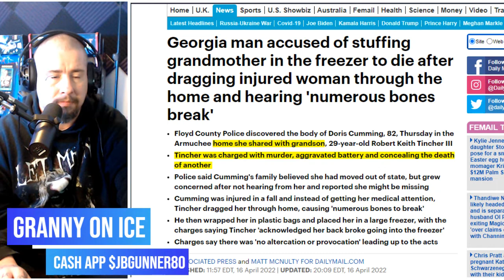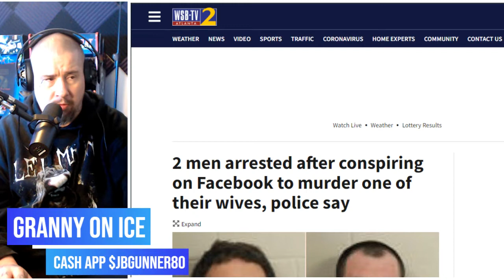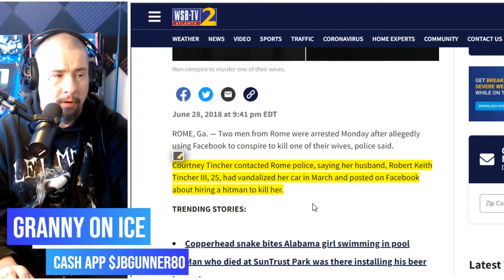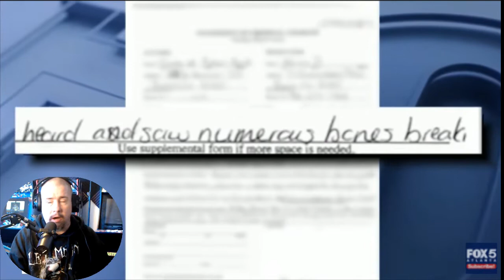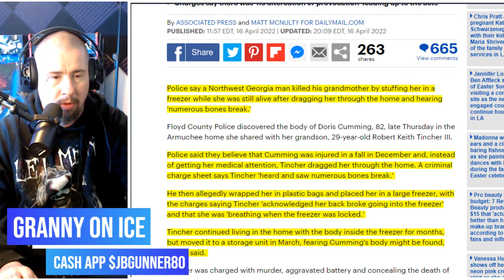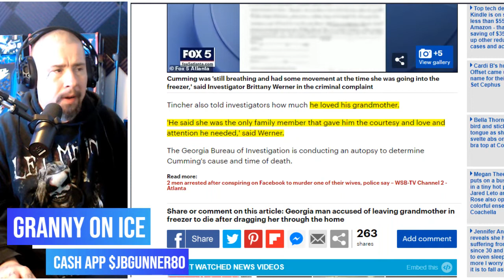Robert Keith Tincher III, 29, Kills His Grandmother by Putting Her in the Freezer While ALIVE! What!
🔴 LIVE 🔴 The J.B. Gunner Show | Monday, April 18, 2022